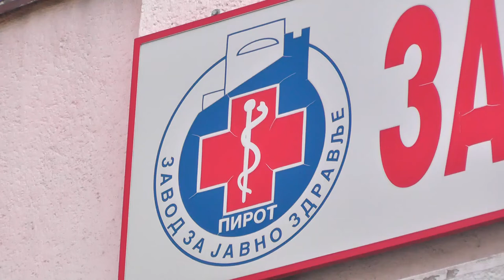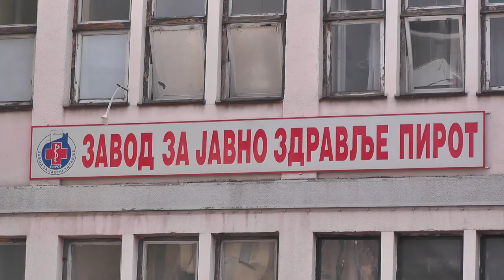EPIDEMIOLOŠKA SITUACIJA U OKRUGU SE POGORŠAVA 11012022